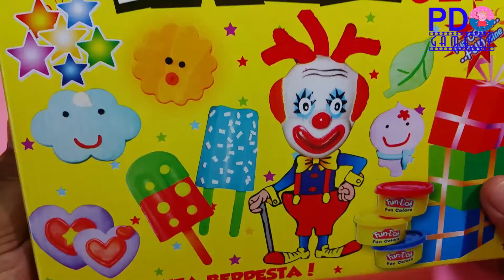Play Doh ICE CREAM unboxing toys Perfect Twist Sweet Shoppe PLAY DOH DESSERT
In today's fun toy play doh review, I am unboxing the play-doh Ice Cream Perfect Twist Sweet Shoppe playset toys! The playdoh set comes with so many fun things! you can put your ice cream into a cone, you can put your dessert into a cute little bowl and you can add sprinkles! this playdoh toy is awesome! It's so fun because there's so many options with this playdough toy! It's easy to unbox and put together and a lot of fun! This channel is completely kid friendly and family friendly! i hope you guys enjoy it!

- How to Make a Play Doh Peppa Pig Rainbow Ice Cream animal prints butterfly Fun & Creative for Kids
- Learn Colors with Play Doh Stick Ice Cream Peppa Pig Elephant Molds Fun & Creative for Kids
-Peppa Pig Learn Colors & Shape with Play Doh Ice Cream Lollipop Smiley Face Fun & Creative For Kids